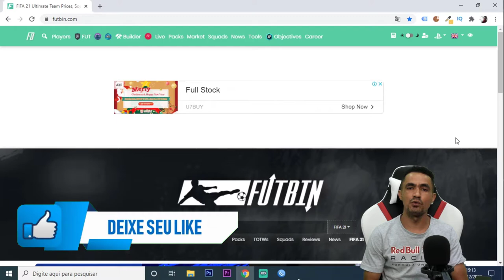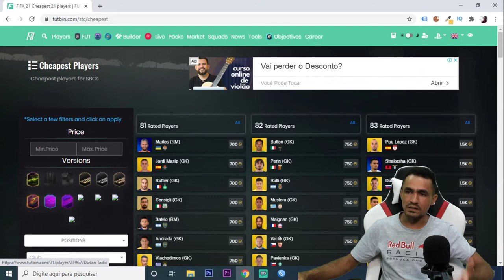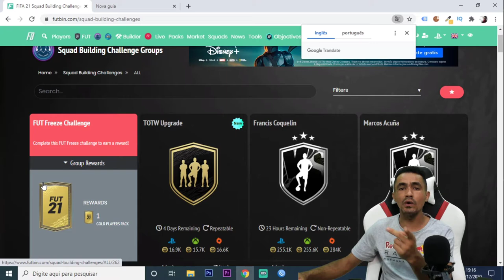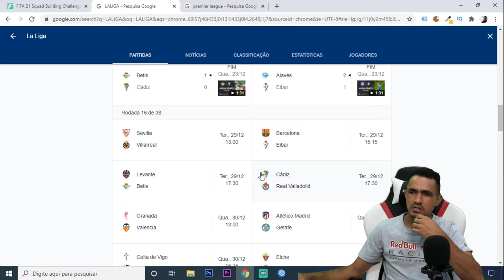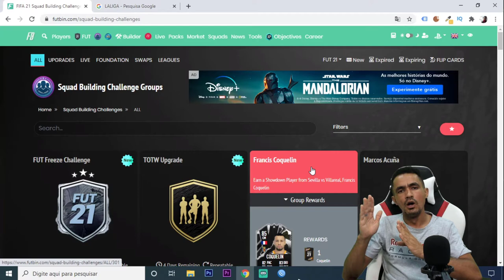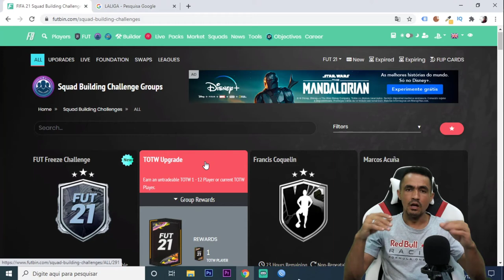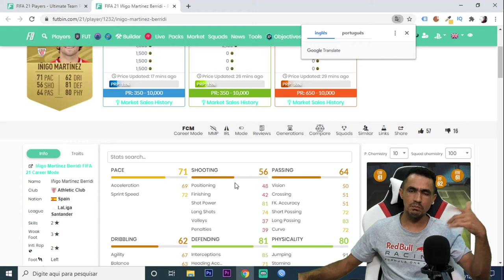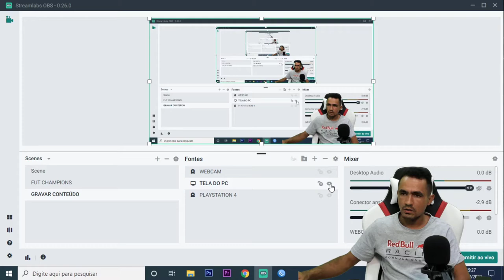FIFA 21 🎮 COMO 💰 GANNHAR DE 100 A 300 MIL COINS COM GRANDES CONFRONTOS🎮❗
SEJA NOTIFICADO DIRETAMENTE NO SEU WHATSAPP SEMPRE QUE A LENDA COMEÇAR UMA LIVE OU POSTAR CONTEÚDO NOVO... Salve família, Lázaro Gamer na área trazendo pra você as melhores dicas de trade com previsão dos grandes confrontos para você ganhar muitas coins essa semana, inclusive nesse vídeo irei compartilhar minha estratégia para ganhar de 100 a 300 mil coins essa semana, confira!